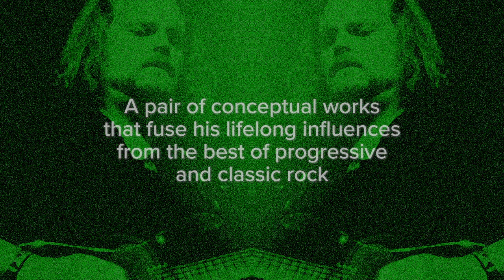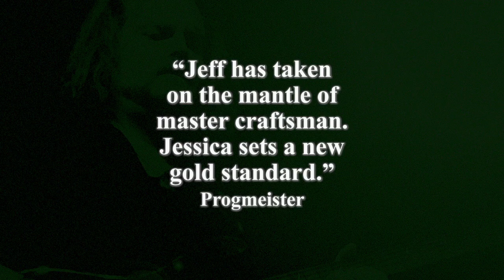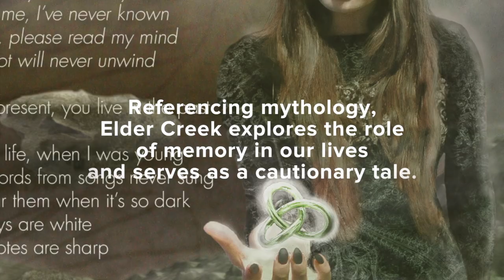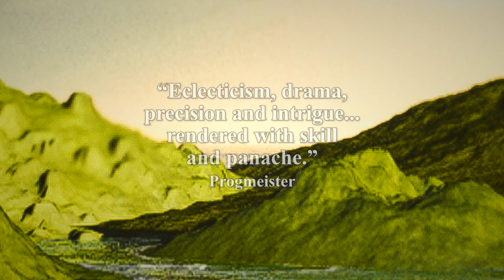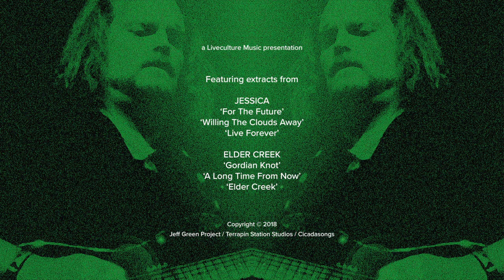DISCOVER... JEFF GREEN PROJECT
Discover two magnificent albums by the outstanding Californian guitarist, songwriter and vocalist JEFF GREEN.

A pair of conceptual works that fuse his lifelong influences from the best of progressive and classic rock.

For a limited period only, the JESSICA & ELDER CREEK CDs are available as a pair at a specially discounted price of €20.00 + P&P.

JGP LIVE IN 2018... See Jeff Green Project performing tracks from JESSICA & ELDER CREEK – plus a preview of the forthcoming album EXPEDITION – at the CAMBRIDGE ROCK FESTIVAL on May 27th 2018.
Info & tickets at cambridgerockfestival.co.uk

Video by Liveculture Music.